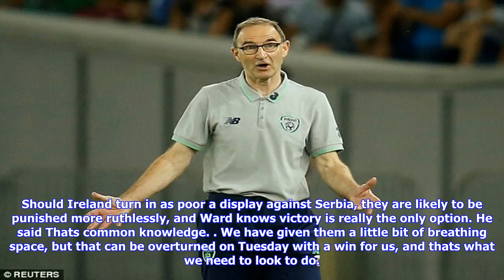Stephen ward urges ireland to put in a strong display against serbia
Published 0642 EDT, 3 September 2017 Updated 0642 EDT, 3 September 2017 Stephen Ward has challenged the Republic of Ireland to call upon the spirit of their shock victory over Germany to reignite their World Cup qualifying campaign. Martin ONeills men face Group D leaders Serbia at the Aviva Stadium on Tuesday night having allowed them to ease two points clear as a result of the Republics 11 draw in Georgia and the Serbs 30 win over Moldova on Saturday. With Wales having reduced the gap to secondplaced Ireland to two points courtesy of their home victory over Austria, the group is reaching crunch time with just three games each remaining. Stephen Ward and his Republic of Ireland teammates drew 11 with Georgia on Saturday nightHowever, ONeills side found itself in a significantly less advantageous position in their Euro 2016 campaign in October 2015 as reigning world champions Germany arrived in Dublin for the penultimate round of fixtures and to the surprise of almost everyone, left on...